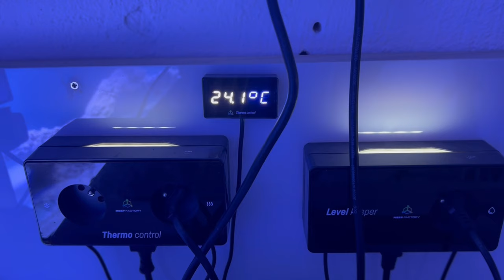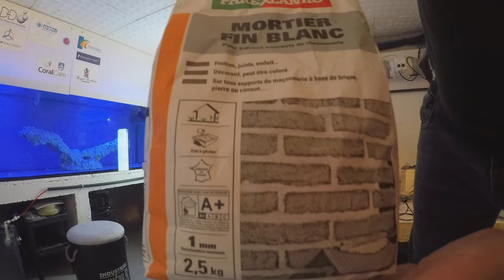Vlog #17 La suite, comment démarrer un aquarium récifal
Chers aquariophile et bienvenue su ma chaine